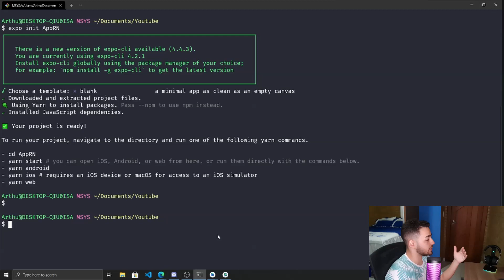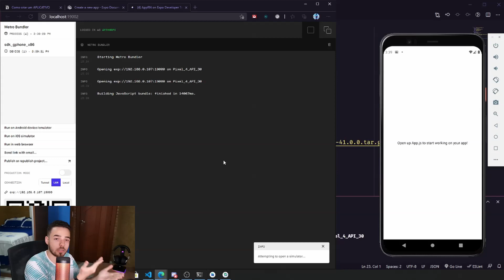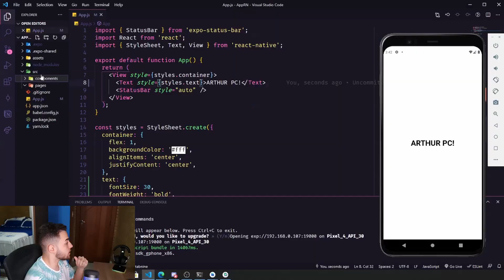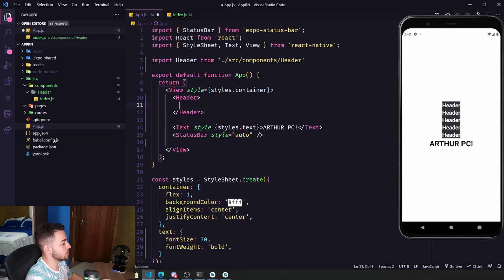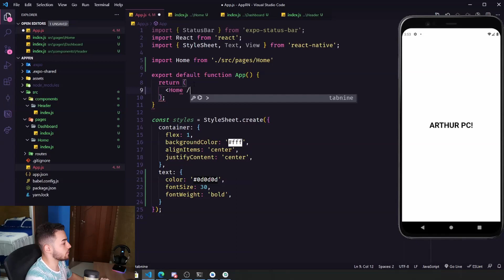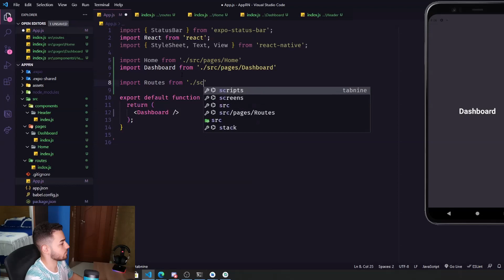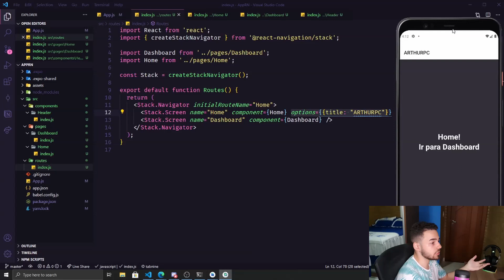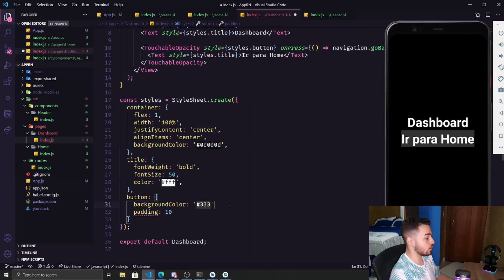🤔Como Criar um APLICATIVO? Com React Native📱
Como Criar um Aplicativo? Nesse vídeo eu mostro como criar um aplicativo com React Native e EXPO, passando muitas dicas para quem tá começando conseguir desenvolver aplicações para Android e IOS, utilizando apenas o JavaScript como linguagem.

00:00 Intro
01:23 Começando o projeto
01:27 Preparando o ambiente
02:30 Visualizando no emulador
03:37 Comentando um pouco da estrutura/Semelhanças com ReactJS
04:56 Estrutura que costumo usar
08:38 React Navigation
09:28 Configurando as rotas
13:21 Mexendo na aparência
14:08 Conclusão